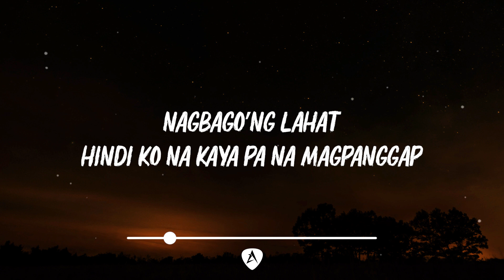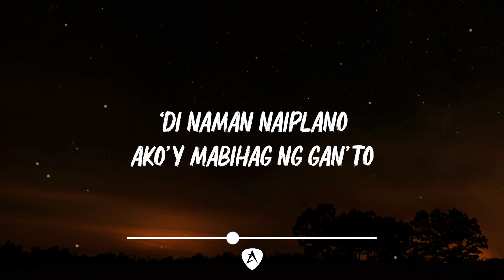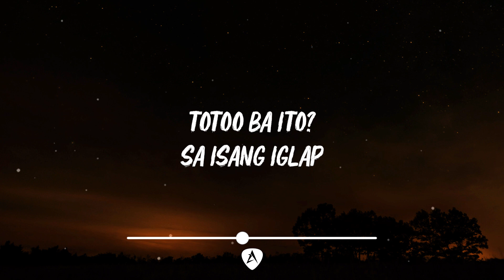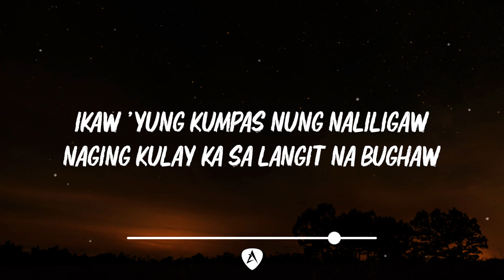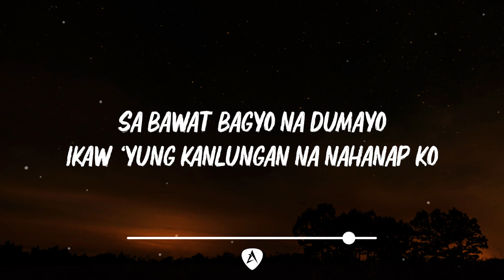Moira Dela Torre - Kumpas (Lyrics)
Kumpas
Song by Moira Dela Torre

[Verse 1]
Pa'no bang mababawi lahat ng mga nasabi? (Hmm-hmm)
'Di naman inakalang ika'y darating lang bigla ng walang babala
Sa isang iglap, nagbago'ng lahat
Hindi ko na kaya pa na magpanggap

[Verse 2]
Pa'nong maniniwala ika'y nasaking harapan (Hmm-hmm)
'Di naman naiplano, ako'y mabihag ng gan'to
Totoo ba ito?
Sa isang iglap, nagbago ako
Hindi ko na kayang mawalay sa'yo

[Outro]
Ikaw yung kumpas nung naliligaw
Kahit nung 'di ko alam